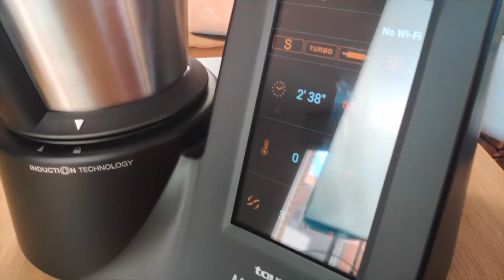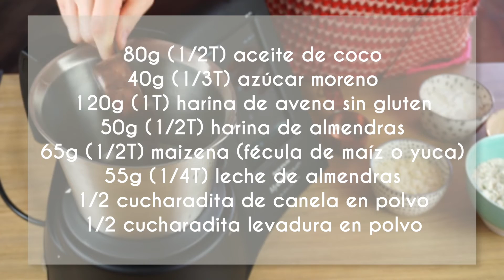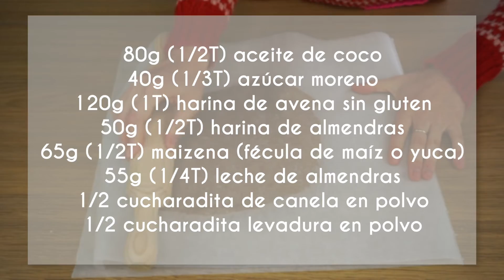Galletas de NAVIDAD fáciles * Cómo hacer galletas de JENGIBRE y canela | Las María Cocinillas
¡Hola, cocinillas! Hoy les enseño a hacer unas galletas de navidad súper fáciles con el robot de cocina MyCook Touch Black Edition de Taurus, que con su wifi y el club mycook con más de 7600 recetas te ayuda a cocinar sano y rápido todo el año. ¡No os perdáis estas deliciosas galletas de jengibre y canela, perfectas para hacer en estas fechas!

* MIRA AQUÍ LOS INGREDIENTES 👉
80g (1/2T) aceite de coco
40g (1/3T) azúcar moreno
120g (1T) harina de avena sin gluten
50g (1/2T) harina de almendras
65g (1/2T) maizena (fécula de maíz o yuca)
55g (1/4T) leche de almendras
1/2 cucharadita de canela en polvo
1/2 cucharadita levadura en polvo (polvo de hornear)
1/4 cucharadita nuez moscada
1/4 cucharadita clavo
1 cucharadita de jengibre (ponle 1 y 1/2 si te gusta mucho)
1/2 cucharadita sal
75g (1/4T) jarabe de arce (miel u otro sirope)

*Decoración:
1T azúcar glass
3 cucharadas de zumo de limón

👉 Descarga AQUÍ mis LIBROS (e-Books) de cocina saludable en tu móvil, tablet o laptop: